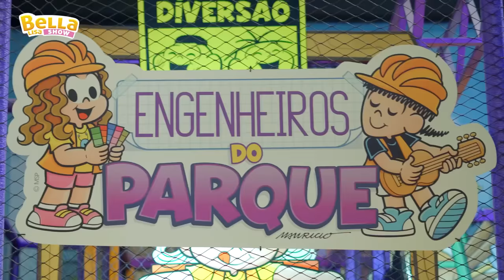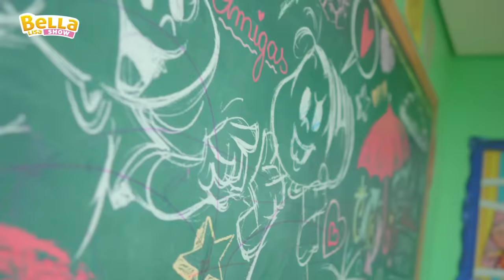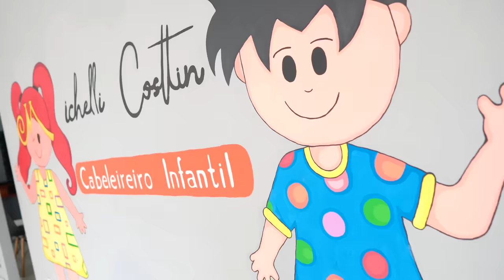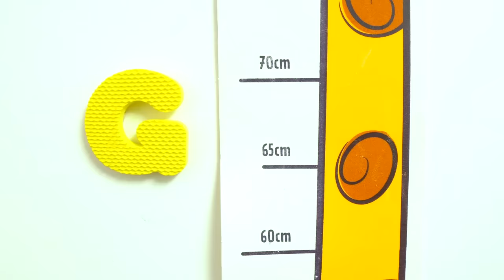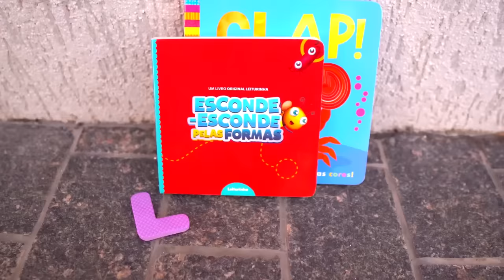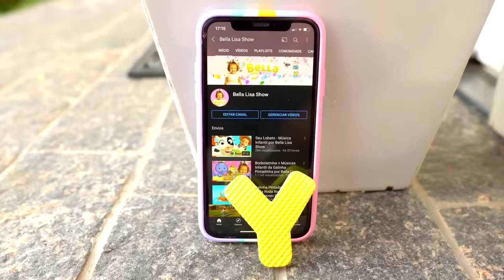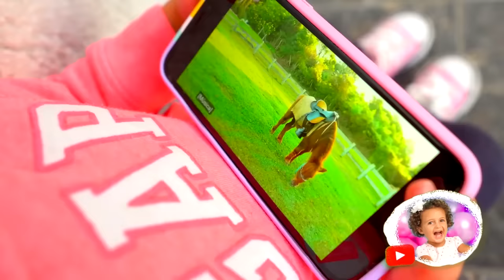Bella tinha uma Boneca Doente + Música Infantil por Bella Lisa Show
Muitas Musicas Infantil para crianças de todas as idades curtirem.

Bella tinha uma boneca doente
Ela chamou o médico para vir bem rápido.
O médico veio com sua bolsa e seu chapéu
E ele bateu na porta com um Papapa pa

Ele olhou para a boneca e balançou a cabeça
E ele disse: "Bella, coloque ela na cama"
Escreveu em um papel receitando um remedio
Voltarei pela manhã se o bebê não melhorar.